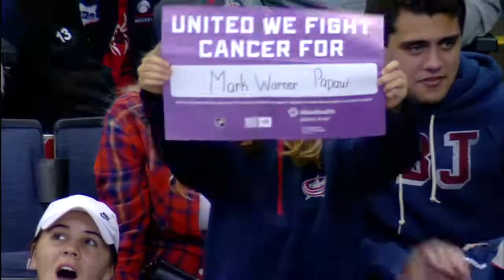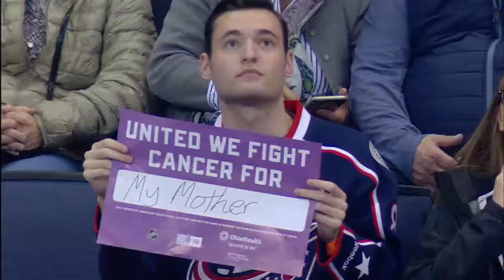Blue Jackets fans showing who they fight cancer for at Hockey Fights Cancer night